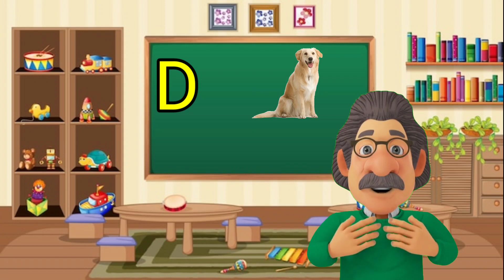a for Apple b for ball c for cat, abcd songs, alphabet,a se anar,k se kabutar, अ से अनार, अ से ज्ञ